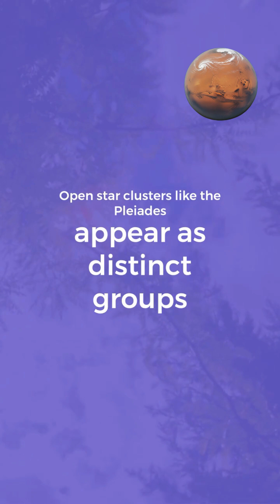Why Do Some Stars Look Scattered?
Stars appear scattered across the sky due to a combination of their actual three-dimensional distribution throughout space, our viewing perspective from within the Milky Way galaxy, and the effects of distance and brightness that determine which stars we can see from Earth.